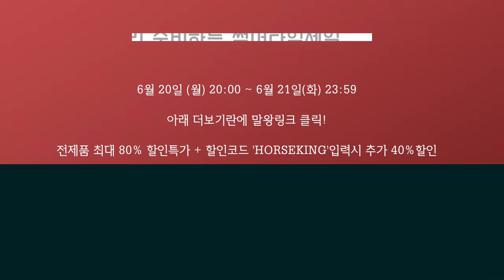하마사키 마오와 단백질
*촬영에 도움을 주신 MIB 사에 감사의 말씀을 전합니다.

*장소협조 : 슈퍼바디짐 압구정
서울특별시 강남구 압구정로22길 10 양남빌딩 지하1층